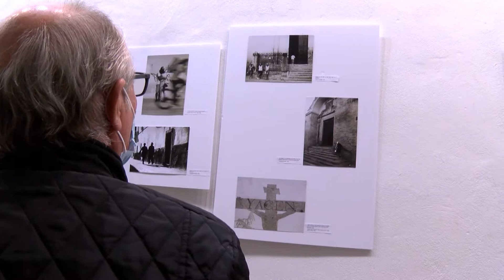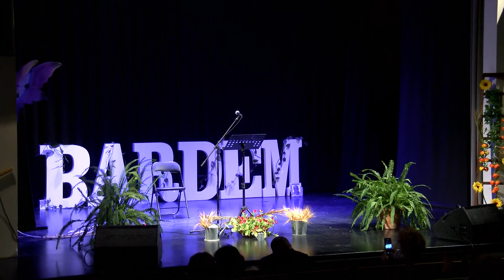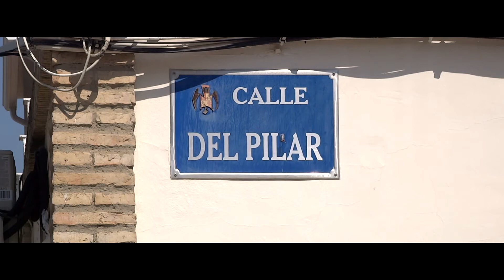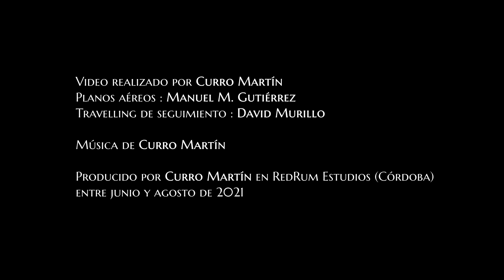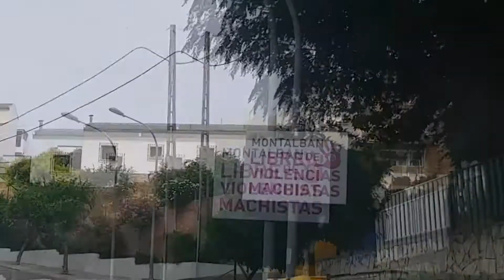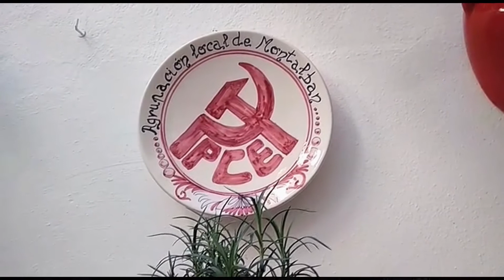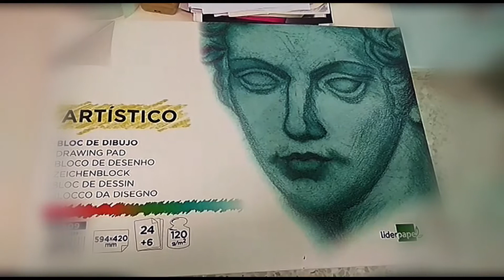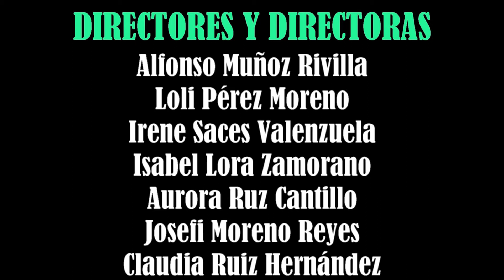EXPOSICIÓN CALLE MAYOR. ESTRENO DE LOS CORTOMETRAJES "FANTASÍA MONTALBEÑA" Y "MONTALBÁN EN UN DÍA"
La Muestra comienzo de forma presencial el día 12 de noviembre, a las 19:00 horas, en el Teatro Municipal, con la inauguración de la exposición de fotografía “Calle Mayor” de nuestro paisano Pedro Estepa Gálvez.
El estreno de 2 cortometrajes, “Fantasía Montalbeña” del autor de origen montalbeño, Curro Martín, músico y compositor de música para audiovisuales, cortos, películas, etc. Y el nuevo cortometraje participativo de la Asociación de Cine Bardem, la tercera edición de la serie “Montalbán en un Día”, esta vez en su Versión Primavera.